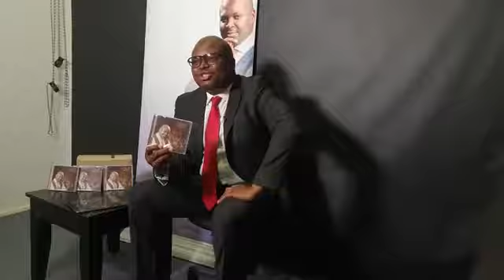Launch of 'A Better Me', an Inspirational Talks CD by RONMAS